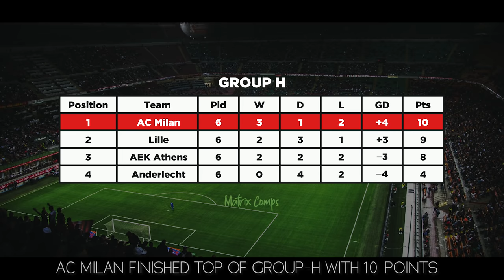AC Milan 2006/07 ● Road to the 7th Champions League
🔴 Road to the 7th Champions League - AC Milan 2006/07 ⚫

📺 Video presented by Matrix Comps.

This video takes you through the journey of AC Milan winning their 7th champions league title in 2006/07.
Associazione Calcio Milan, commonly referred to as A.C. Milan or simply Milan, is a professional football club in Milan, Italy, founded in 1899.

Kaka was amazing for AC Milan in this competition scoring 10 goals and 3 assists!
                   Eternity (Whitesand)

AC Milan 2010/11 Scudetto:
0:00 - Group Stage (Group H)
5:47 - Round of 16 (Celtic)
8:03 - Quarter Final (Bayern Munich)
10:38 - Semi Final (Manchester United)
14:07 - Final (Liverpool)